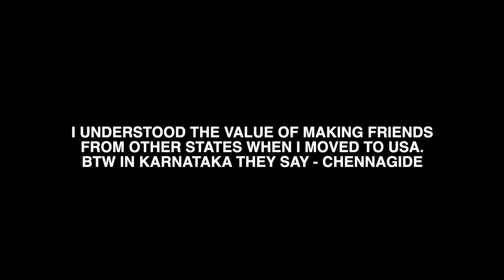KHEER KISNE BANAYI?? | JANAMASHTAMI in USA 2021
VLOG 34: KHEER KISNE BANAYI?? | JANAMASTHAMI in USA 2021